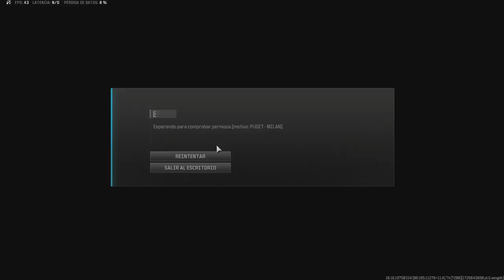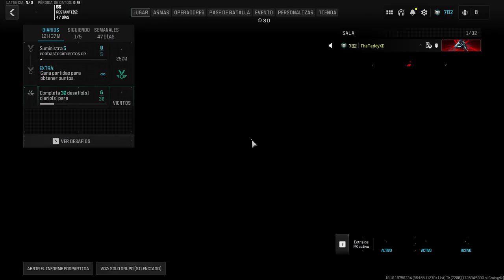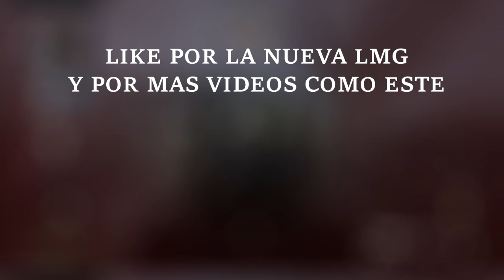-LMG QUE PODRIA SALIR MAL- MW3 TheTeddyXD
HOLA COMO ESTAN ESPERO QUE BIEN, EL DIA DE HOY LES TRAIGO LA CONTINUACION DE EL VIDEO DE LA DTIR, SIN MUCHO QUEE DECIR EN PQUEÑAS PALABRAS, VAYA LMG ESTA GOD PERO NO TANTO COMO QUIERO, LIKE Y SUCCRICION SE AGRADECE